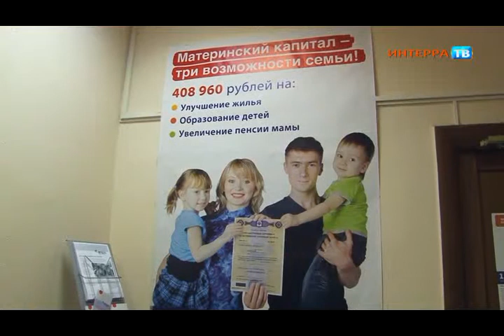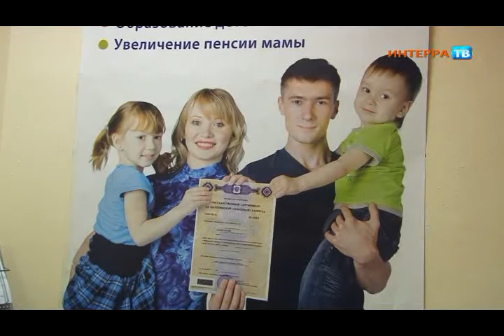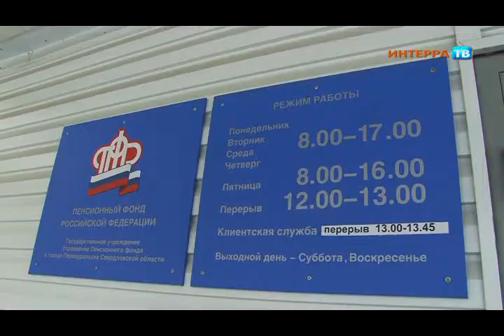Материнский капитал 22 11 13